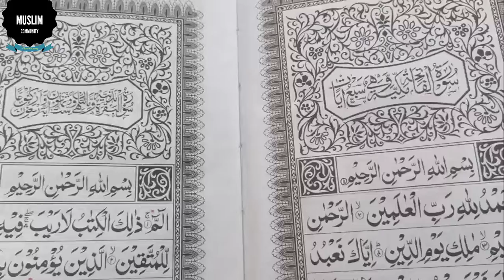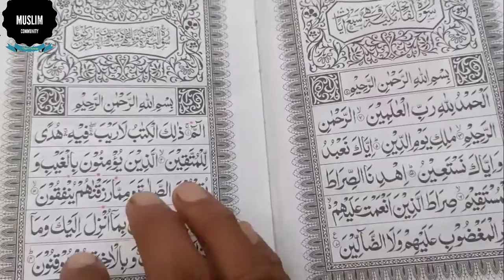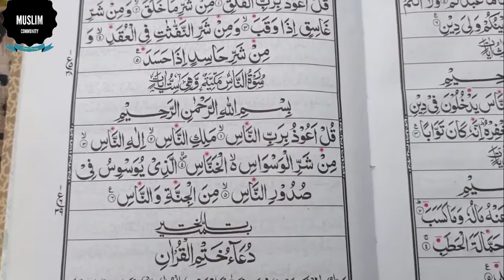Jadu Maloom Karne ka Wazifa || Jadu ke Pehchan ka Wazifa || Wazifa for Black Magic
السلام علیکم؛
ناظرین ہم آپ کو اپنے " مسلم کمیونٹی " چینل میں خوش آمدید کہتے ہیں ناظرین جیسا کہ اپ سبھی لوگ جانتےہیں کہ اس دور میں کوئی بھی انسان ایسا نہیں ملے گا کہ جو یہ کہے کہ میں  ہر قسم کے جادو سے محفوظ ہوں ۔ ہر انسان کے اس سے ڈسا ہوا ہے تو اس سے بچنے کیلئے لوگ کئ طرح کے ٹوٹکے آزماتے ہیں ۔  تو کچھ لوگ پریشانی میں آجاتےہیں کہ کیا کریں ،۔ تو ایسے لوگوں کیلئے اس ودیو میں ایک بہترین وظیفہ بتایا گیا ہے بس آپ لوگ وہ عمل کریں ان شاءاللہ ہر قسم کے جادو سے محفوظ ہو جائیں گے ۔ اور ہر قسم کی پریشانی ختم ہوجائےگی۔
Hello;
Viewers, we welcome you to our "Muslim Community" channel, viewers, as you all know that in this age, there is no person who can say that I am safe from all kinds of magic. Every person has been bitten by it, so people try many tricks to avoid it. So some people get in trouble as to what to do. So for such people, an excellent wazifa has been mentioned in this video, just do it, God willing, you will be safe from all kinds of magic. And all kinds of problems will end.
;;;;;;;;;;;;;;;;;;;;;;;;;;;;\_Social Links_/;;;;;;;;;;;;;;;;;;;;;;;;;;;;
You Tube Channel;